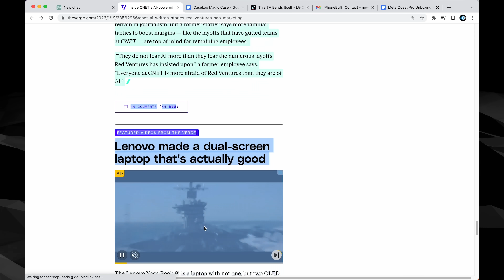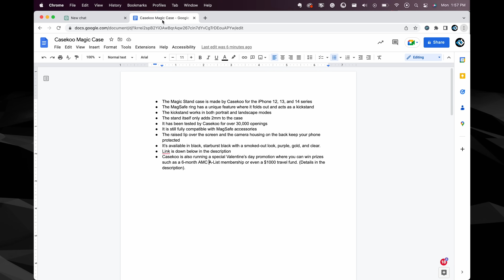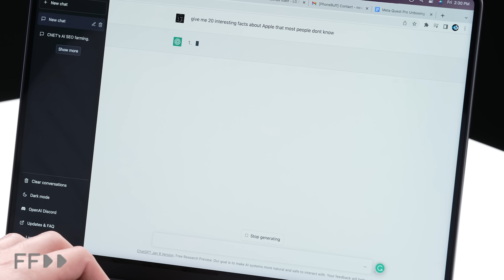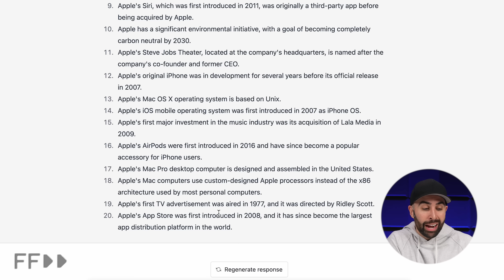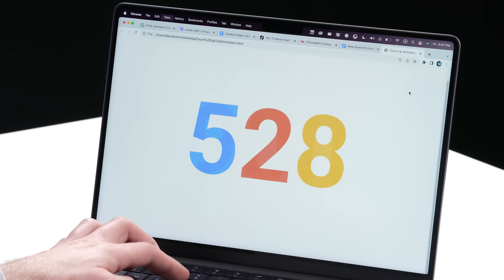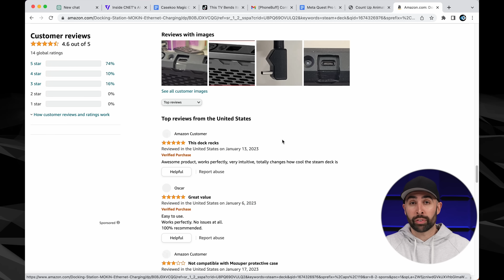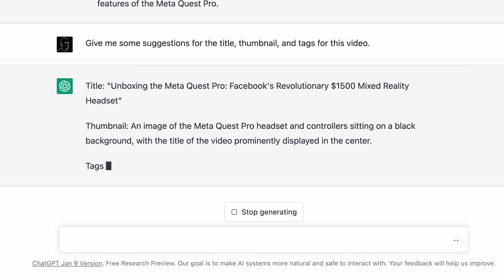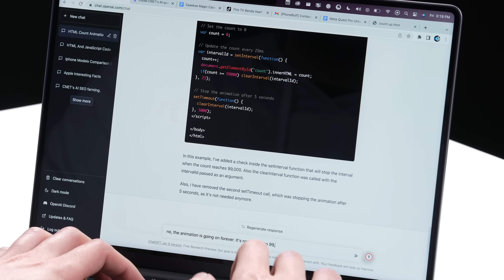I got ChatGPT to do my job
I tried to get ChatGPT to do as many of our jobs here at PhoneBuff as I could and it has forever changed how we work here at the studio. ChatGPT is a state-of-the-art language model developed by OpenAI. It uses deep learning techniques to generate human-like responses to text-based inputs and can perform tasks from writing short stories to coding an app using Python. You can sign up for an account

0:00 – What is ChatGPT?
0:47 – TL;DR
1:55 – Writing a script
3:43 – Researching ideas
4:34 – Creating animations
6:15 – Video analysis
7:19 – Giving you feedback
7:46 – Title, thumbnail, and tags
8:08 – Conclusion

About PhoneBuff:
It's not official until it's done phonebuffstyle! Home of the best smartphone speed, drop, and battery tests.

Send Products To:
PhoneBuff
23811 Washington Ave 110-394